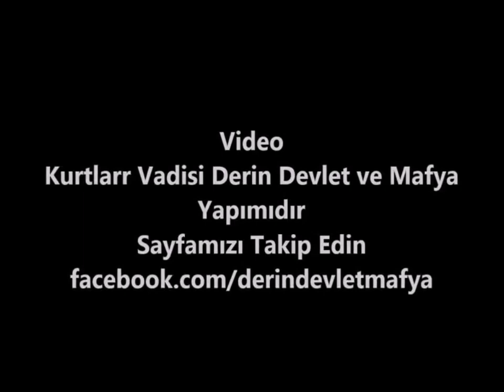Memati BAŞ - Eroin Imalathanesi Baskını !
Kurtlar Vadisi Pusu da Memati BAŞ Eroin Profesör ünü Ve Örgüt ün Adam larını Öldürüyor !Video özel yapımdır.
Yapım:Kurtlar Vadisi Derin Devlet ve Mafya